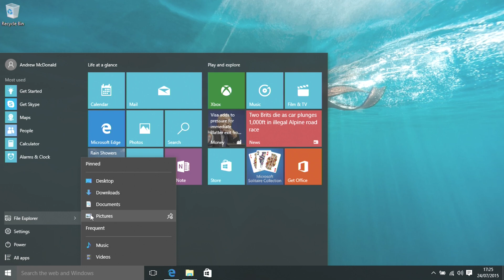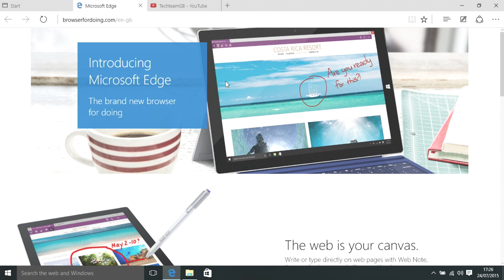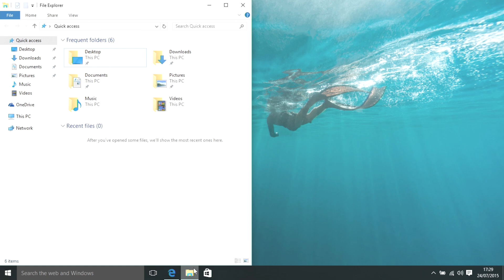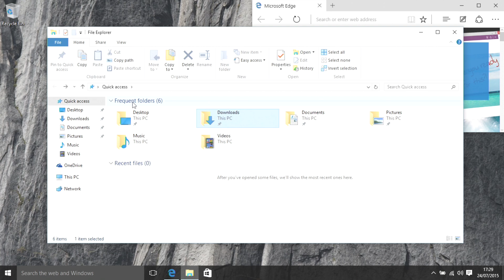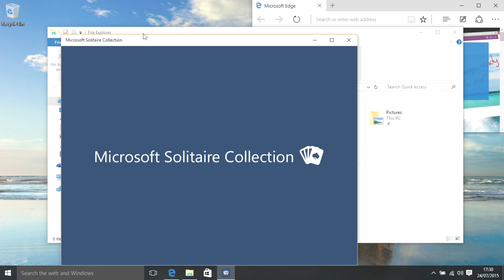Should I Get Windows 10?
Windows 10 was announced exactly 10 months ago today, now its finally been released your probably wondering whether or not you should jump on board with the update. In this video we're going to give you all the information you need to know to make the right decision.